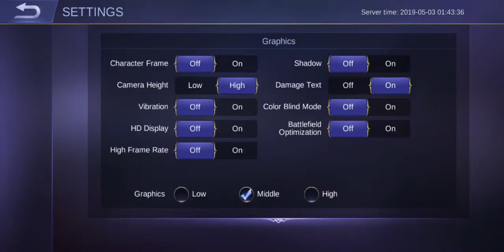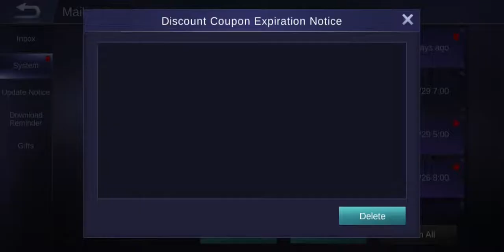Mobile Legends: Setup Settings + Gameplay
Lets Play Mobile Legends.

Mobile Legends Updated Settings. Good for low spec android phones.